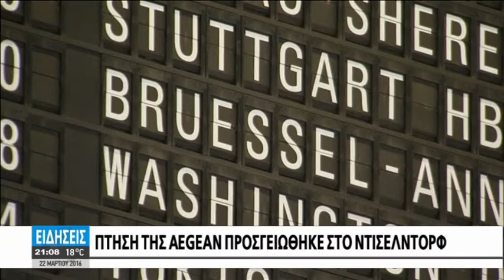ΣΥΓΚΛΟΝΙΣΤΙΚΕΣ ΜΑΡΤΥΡΙΕΣ ΑΠΟ ΚΡΗΤΙΚΟΥΣ ΠΟΥ ΕΖΗΣΑΝ ΤΟ ΤΡΟΜΟΚΡΑΤΙΚΟ ΧΤΥΠΗΜΑ ΣΤΙΣ ΒΡΥΞΕΛΛΕΣ